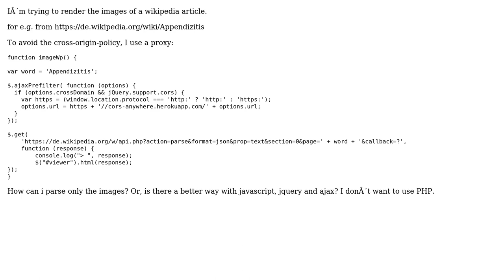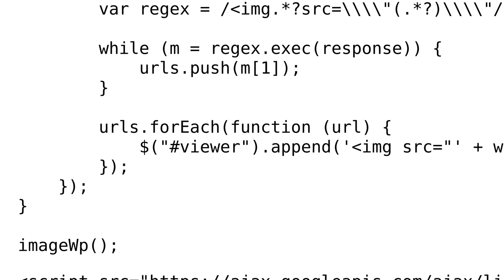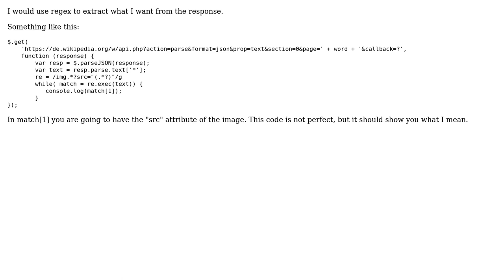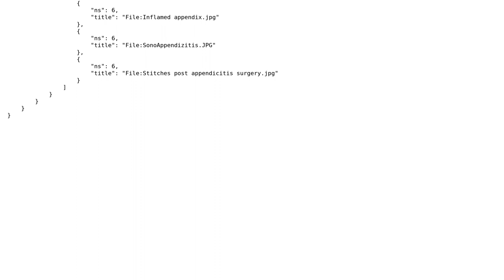Render Images from wikipedia api with ajax (3 Solutions!!)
Render Images from wikipedia api with ajax

With thanks & praise to God, and with thanks to the many people who have made this project possible! | Content (except music & images) licensed under CC BY-SA | Music | Images & others | With thanks to user mm1975 user Miguel Mota user gotha user alan0xd7 and the Stack Exchange Network Trademarks are property of their respective owners. You are responsible for your own actions.